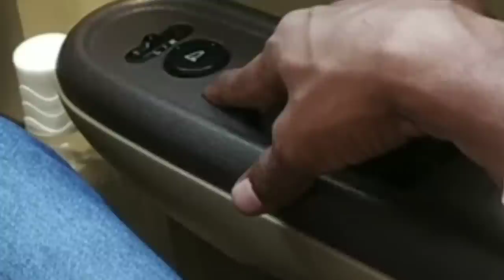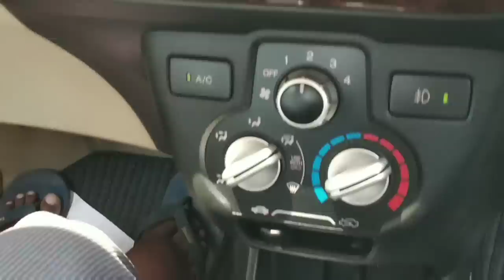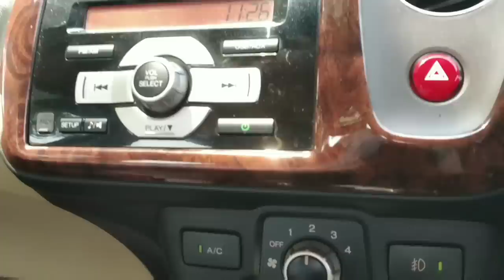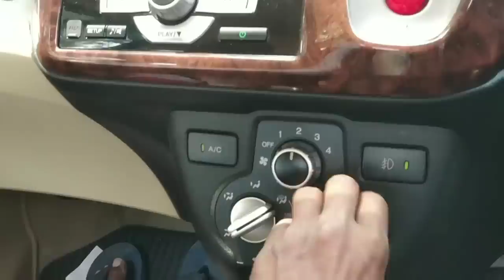Car driving నేర్చుకోవాలని అనుకొనే వారు తప్పకుండా చూడాల్సిన వీడియో